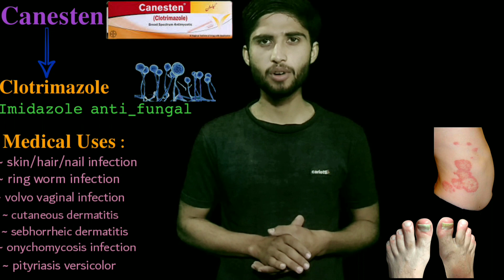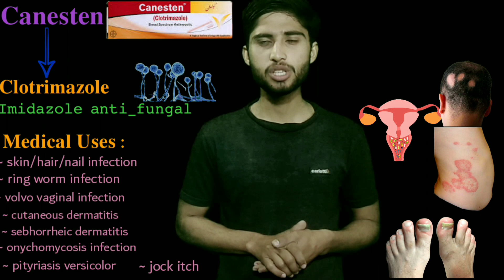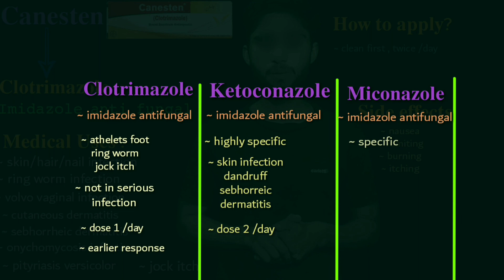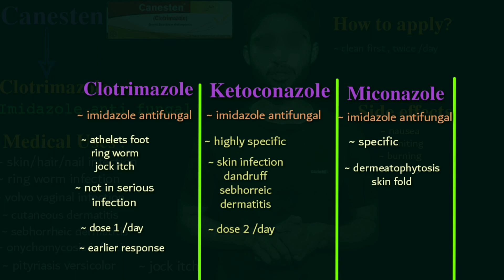canesten cream | canesten 1 tablet how to use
Canesten contain clotrimazole
Clotrimazole is an antifungal medication that is used to treat fungal infections such as athlete's foot, jock itch, ringworm, and candidiasis (yeast infections). It works by inhibiting the growth and reproduction of fungi by disrupting the fungal cell membrane.

The mode of action of clotrimazole is due to its ability to bind to ergosterol, a component of the fungal cell membrane, leading to a change in the permeability of the cell membrane and ultimately resulting in fungal cell death. Clotrimazole also inhibits the synthesis of ergosterol, which is an important component of the fungal cell membrane, leading to further cell membrane damage and fungal cell death.